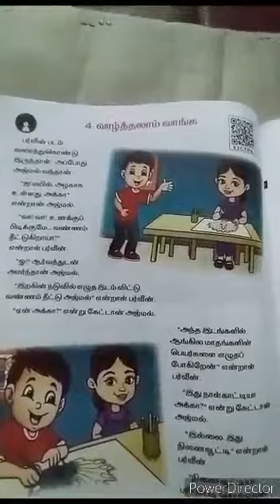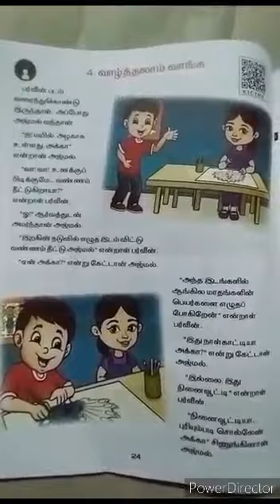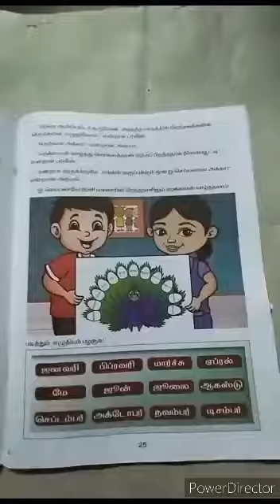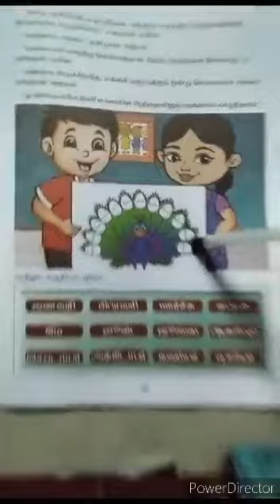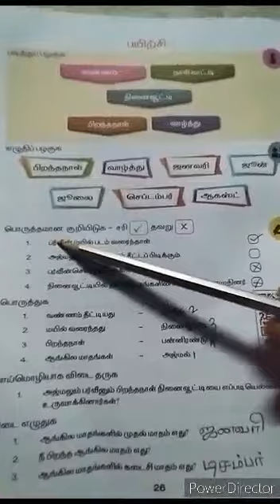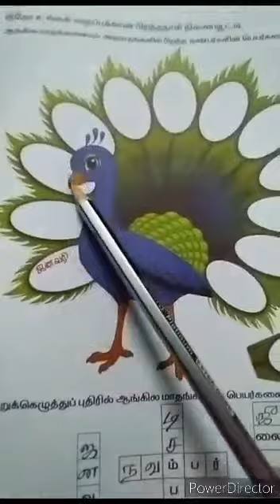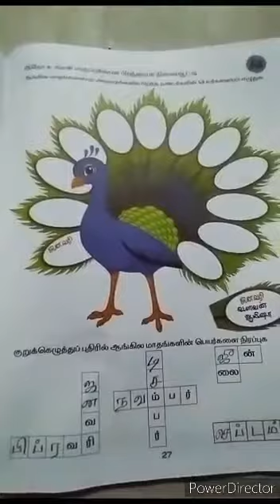Std2 Tamil Dec22